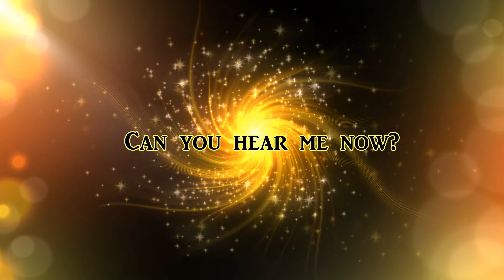Can You Hear Me Now